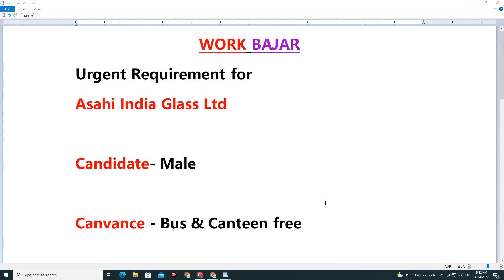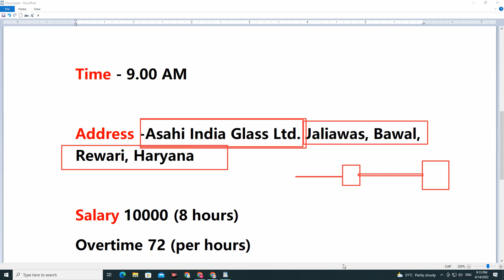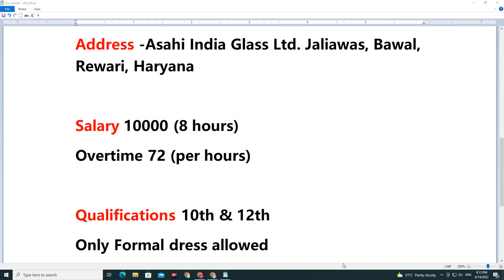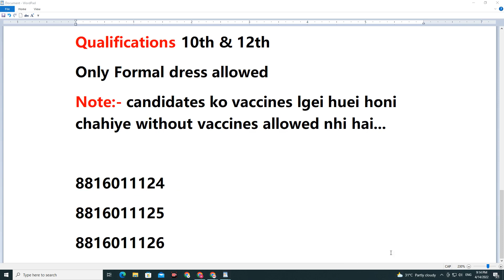asahi india glass ltd | job in bawal 2022 | bawal me company job | work bajar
MY SECOND CHENNAL SUPPORT ME
* Followers:-